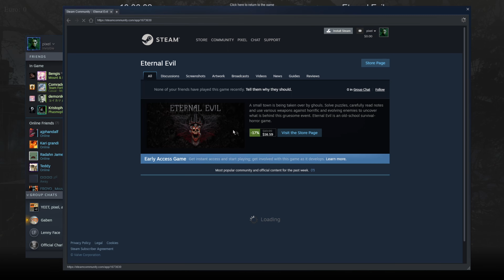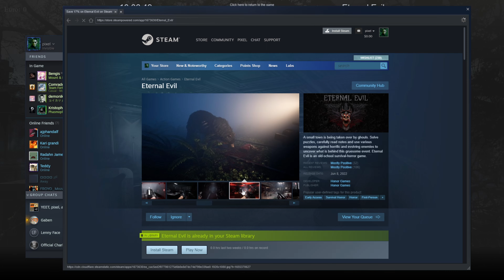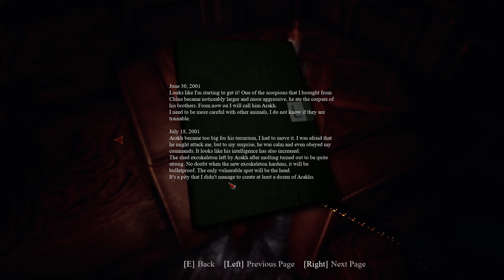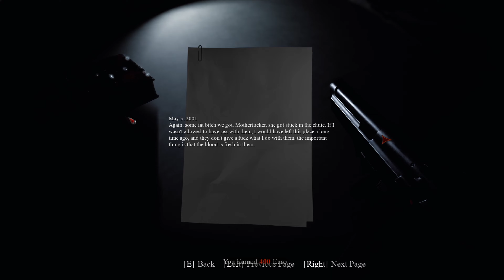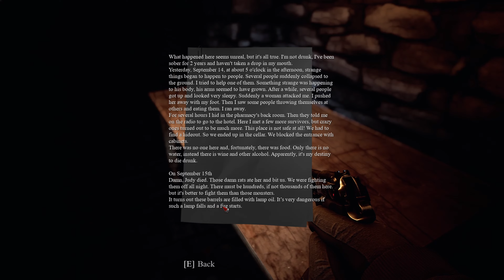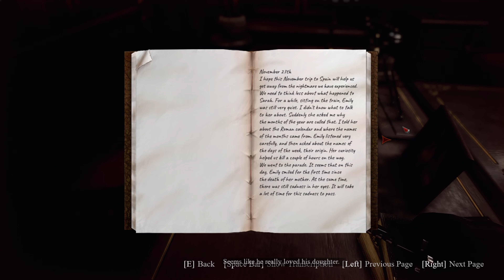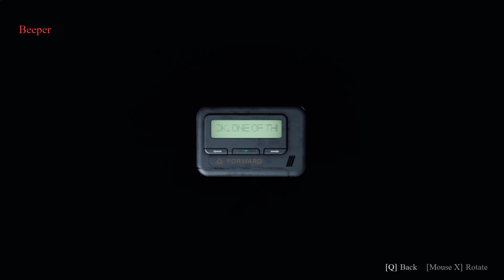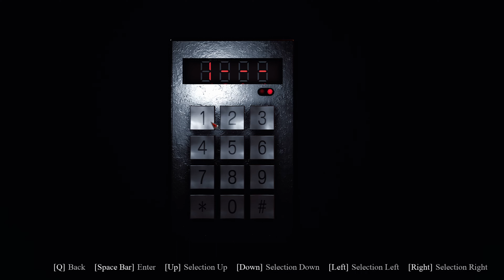Vampires have begun the Apocalypse and the End of the World is Near | Eternal Evil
A small town has been taken over by ghouls and only a few pockets of survivors remain. On our journey we attempt to find the source of this outbreak and put and end to it before it spreads beyond the town. However, two mysterious Vampire Lords are sent to stop us and begin their reign over Earth once again after lying dormant for thousands of years